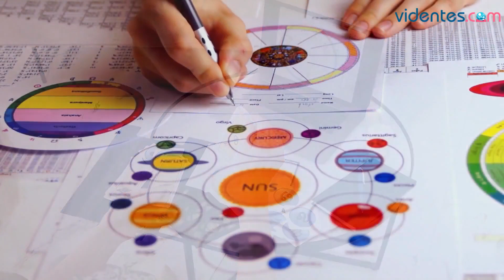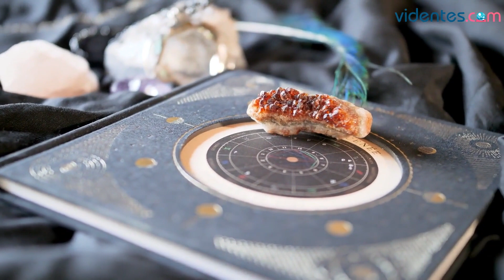HORÓSCOPO DIARIO 💥🌔⭐ TAURO ♉ LUNES, 13 DE MARZO DE 2023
Horóscopo de Tauro para hoy, lunes 13 de Marzo de 2023. El horóscopo para hoy: descubre tu futuro gracias a mi horóscopo diario para ti.